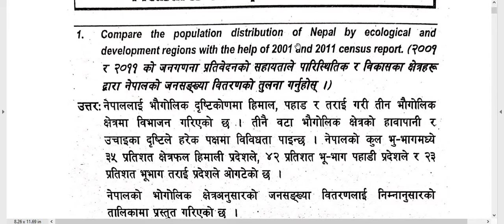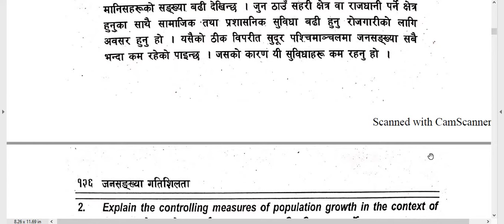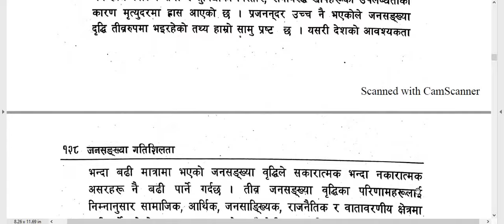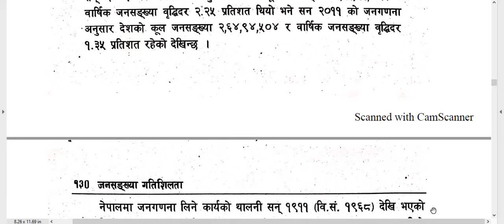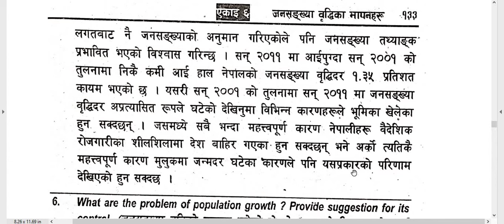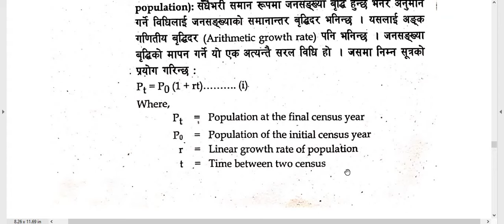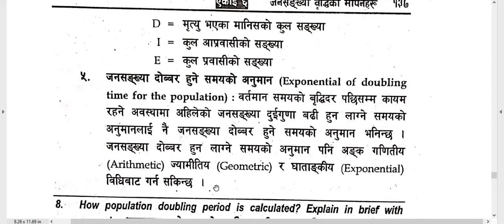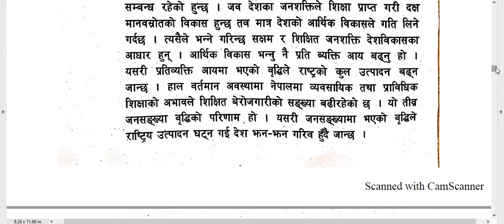Population Dynamics /Unit- 6/ Solved Questions/ B. Ed. 2nd Year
Faculty and Year :B.Ed.  2nd Year
Subject  : Population Dynamics
Unit : Unit -5. Measures of Population Growth
Video : Solved Questions

Here is Solution of B.Ed. 2nd subject –Population Dynamics.  It helps to in exam also and to solve questions also. You can study like smart and fast. These types of study method help in future study also. These all points are very important so try to remember and keep study.